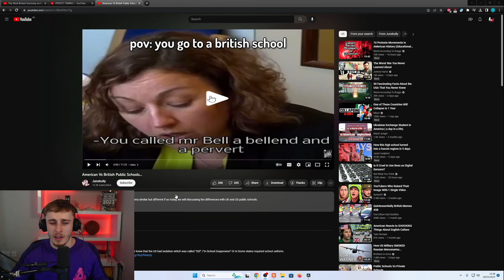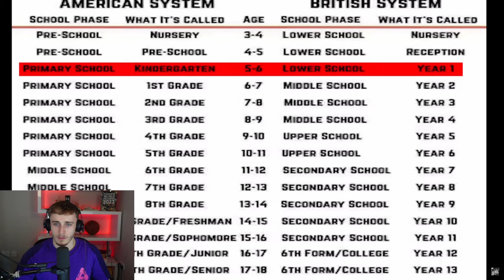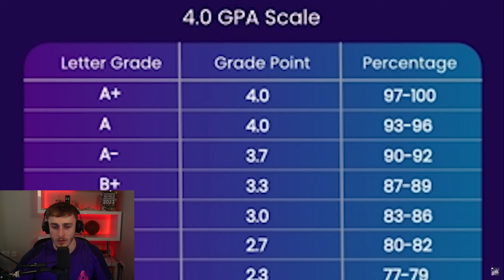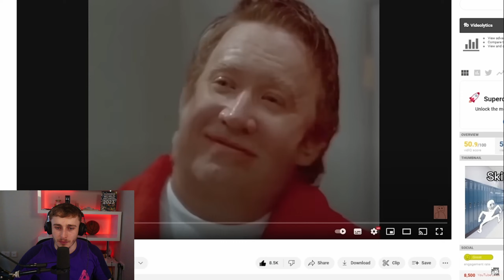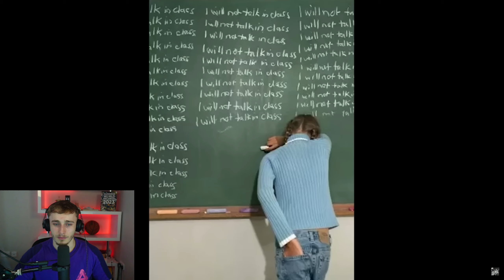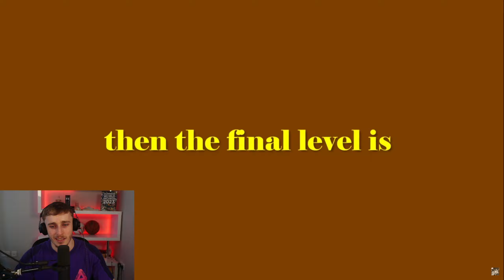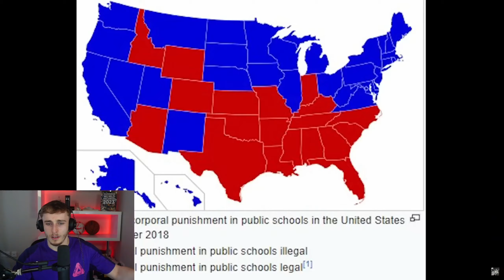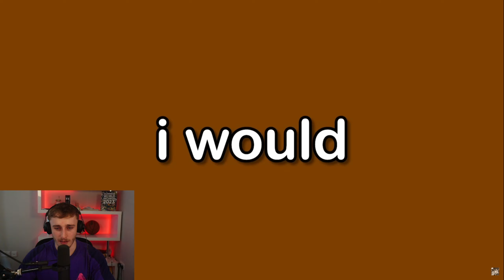Brit Reacting to American Vs British Public Schools…